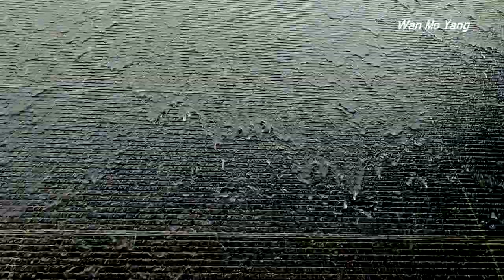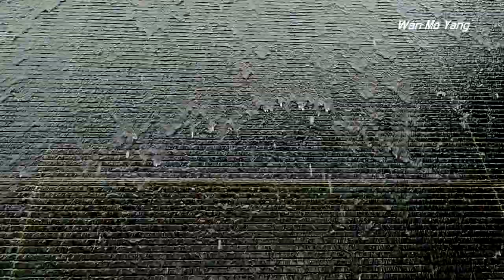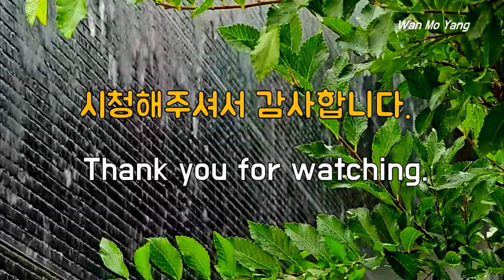타워 푹포물소리 빗소리, Waterfall on the Tower Wall, 비오는 소리, 이런 폭포물소리도 , Do you like this Sound? 벽면폭포소리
탑 푹포물소리 빗소리, Waterfall on the Tower Wall, 비오는 소리, 이런 폭포물소리도 , Do you like this Sound? 벽면폭포소리

이런 폭포도 있습니다.
엘리베이터 타워 벽면에 물이 흘러  폭포처럼 시원하게 흘러내리고 있는 소리입니다.  빗소리와 함께 듣기좋 시원한 폭포 물소리가 더위를 식혀주고 있습니다.
There's a waterfall like this.
It's the sound of water flowing down the wall of the elevator tower and flowing down like a waterfall.  The sound of waterfall water, which is good to listen to with the sound of rain, is cooling the heat.